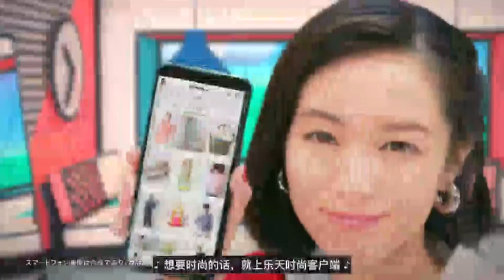千日回峰行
天台宗比叡山延暦寺の光永圓道大阿闍梨